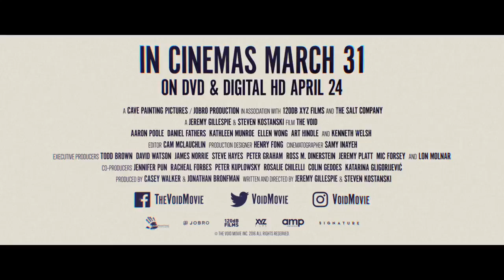THE VOID #1 Red Band Trailer 2017 - Ellen Wong Horror Movie HD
In the middle of a routine patrol, officer Daniel Carter happens upon a blood-soaked figure limping down a deserted stretch of road. He rushes the young man to a nearby rural hospital staffed by a skeleton crew, only to discover that patients and personnel are transforming into something inhuman. As the horror intensifies, Carter leads the other survivors on a hellish voyage into the subterranean depths of the hospital in a desperate bid to end the nightmare before it's too late.